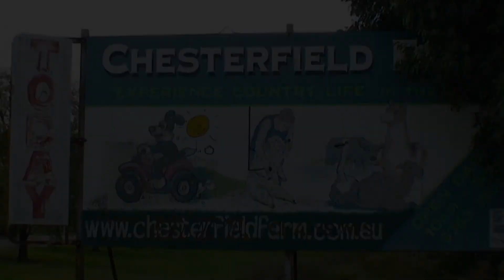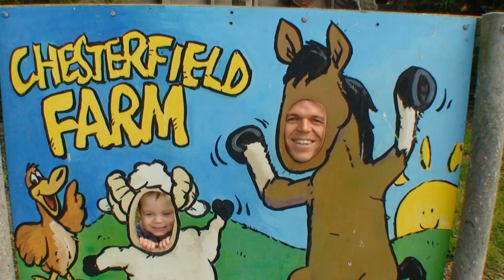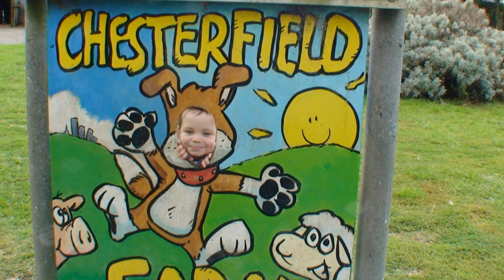The Clarkes at Chesterfield Farm, March 2012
David Clarke's first visit to Chesterfield animal farm, 18th March 2012.